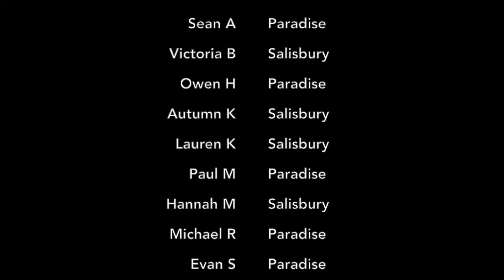Elementary AppleCore Board Video